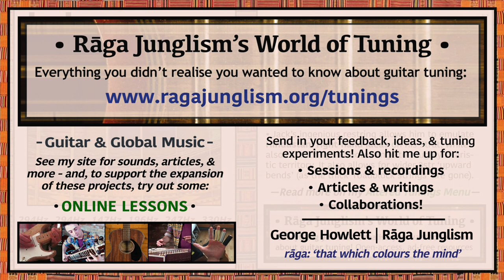Jack’s Chikari (‘Sitar’) | Ḋ-Ḋ-D-G-B-E | HQ Tuning Notes & Info | World of Tuning | Rāga Junglism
| “Jack Jennings (like me, a UK-based Hindustani guitar explorer) replaces his two lowest strings with super-light .8s, both tuned to high D to mirror the chikari of a sitar – two unfrettable ‘rhythm strings’ on the large Indian lute’s top side, used to add groove and textural colour. Jack’s ingenious restring allows him to emulate Hindustani right-hand ideas on his Strat, while also restricting the available note range to roughly sitaristic territory. It also allows for wider 3str ‘upward bends’ (as the thick-gauge ‘roadblocks’ are gone). Check out his excellent lessons!...”

• Jack’s Chikari | Ḋ-Ḋ-D-G-B-E | Semitone pattern (i.e. 'what to press'): 0/0/5/4/5

“Jack strings as .8 .8 .28 .18 .14 .11 or similar. I asked him for more detail on his approach: “The top 4 [1-4str] are from an .11 set. You could also use .10s. I find that the G string works much better for bending if it’s a thicker string. It actually allows you to get more pitch range before you run out of bending space on the fretboard”.